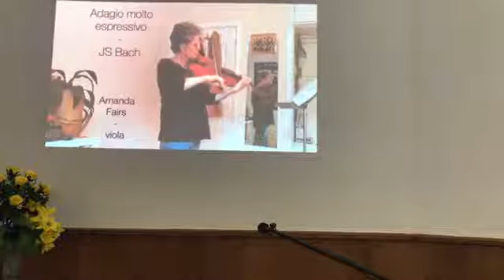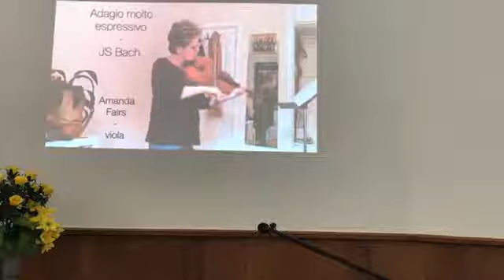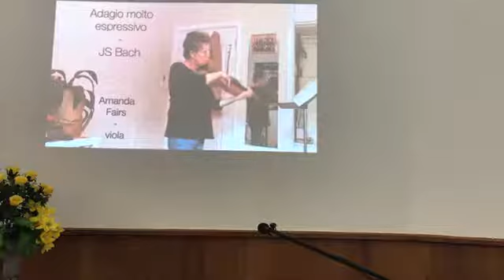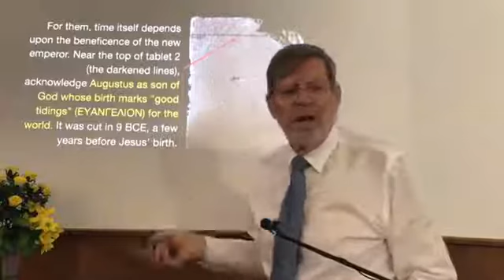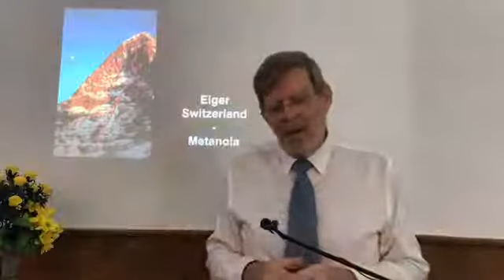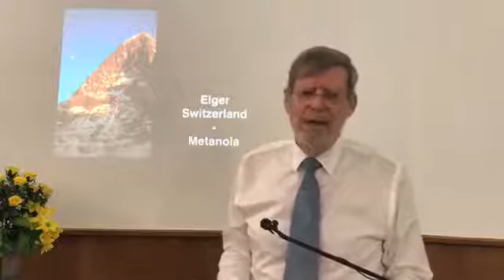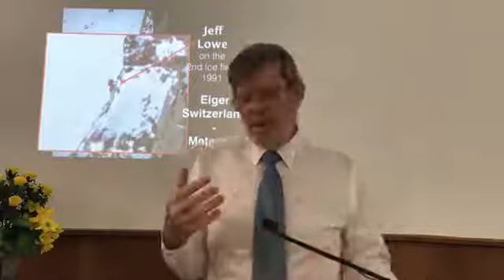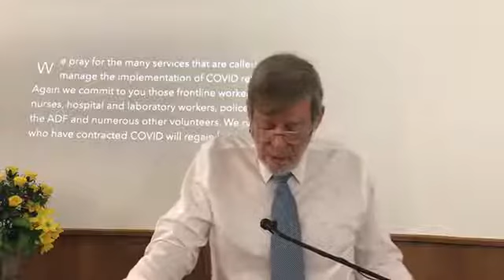Great Texts of the Bible #7 the time has come-Mark 1:1-15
Jesus lived and died during the reigns of the Roman Emperors Augustus and Tiberius. Both these men were hailed as ‘gods’.We know this from inscriptions on coins, but also from the Priene
Calendar Inscription. This declares Augustus to be ‘Son of a God’ and proclaims the ‘Good News’ of the peace and salvation the Emperor created. Yes, really. The Roman Peace he created, was of course based on male dominance and the massive enslavement of non-citizens. The Good News, as Mark tells it presents a dramatic alternative. “Jesus is Lord”. His message raged across the Roman Empire like wild fire. It upset the equilibrium of the Roman Peace by holding Caesar
accountable to God and creating a whole new sense of belonging for the despised and exploited, especially slaves and women.

11am service  20 September 2020
Sermon by Rev. Graham Bradbeer
Blackburn Presbyterian